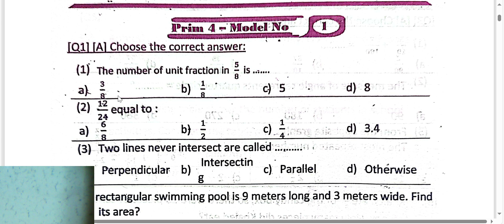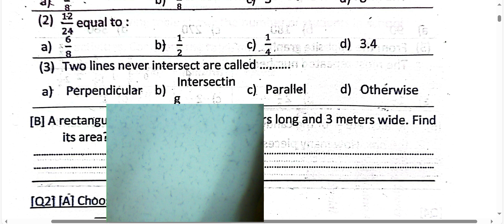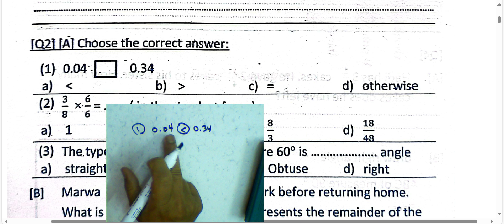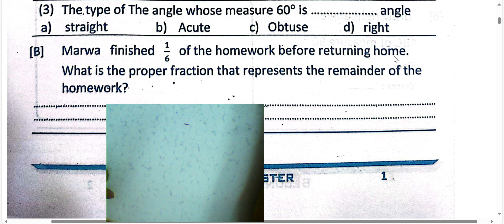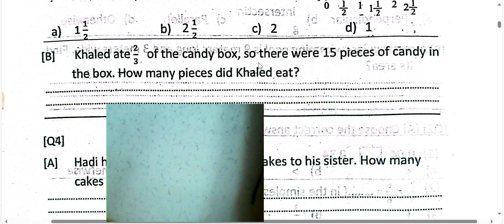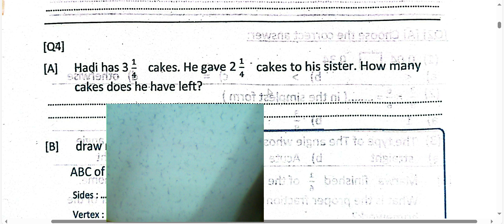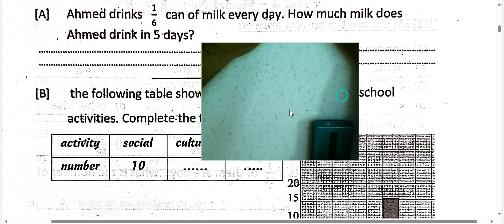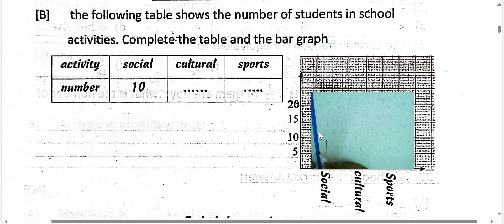حل مذكره توجيه الدقهليه ماث الصف الرابع الابتدائي الترم الثاني 2025🔥 model 1#توجيه الدقهليه| MATH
هنا الذكره